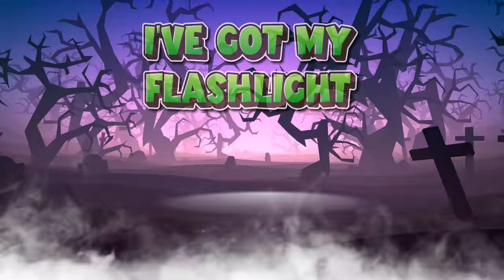Going on a Spooky Hunt | Brain Break | Halloween | Ghost Hunt | Grinch Hunt | Bear Hunt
Let's go on a Spooky Hunt!  March along, and sing the song!  ...but, be ready for a surprise :)  It's Ghost Hunt, Monster Hunt, and Grinch Hunt all in one!  This Halloween brain break & super simple song is inspired by the classic Kiboomer 's Going on a Bear Hunt video and.  If you enjoyed Five Little Ghosts or Skeleton Shake by Danny Go you will love this as well!  Just Dance along if you'd like ! Get up, start exercising, and have a blast :)

Coach Corey Martin here.  My brain breaks and songs are perfect to keep kids active and engaged while having tons of fun.

Introduction
Instructions: 00:00
Ghost Hunt: 00:12
Monster Hunt: 05:00
Grinch Hunt: 11:25

Coach Corey Martin here, creator of The Chase series.  My brain break activities are perfect for any classroom teacher or PE teacher looking to get their students moving.

These videos are perfect for anyone who enjoys the Kidz Bop series or GoNoodle style videos!

My other inspirations include:
@PE Bowman
@P.E. with Mr. G
@RSD Online
@Matthew Wood